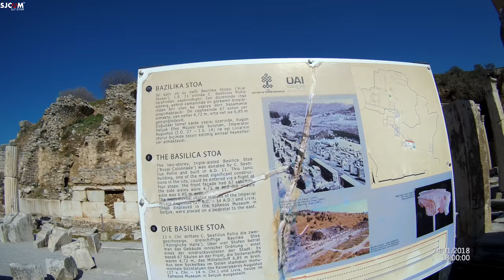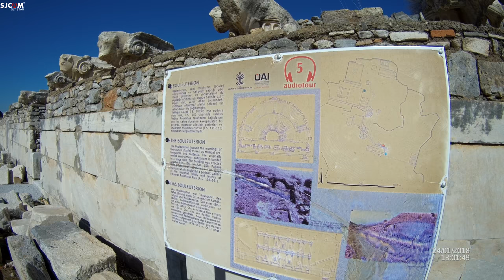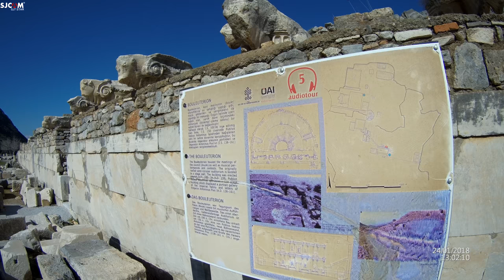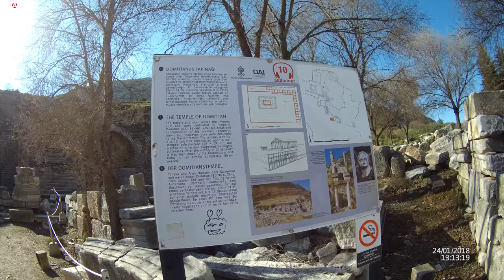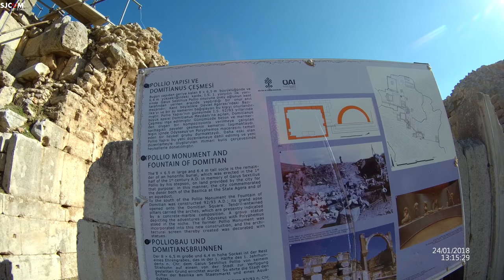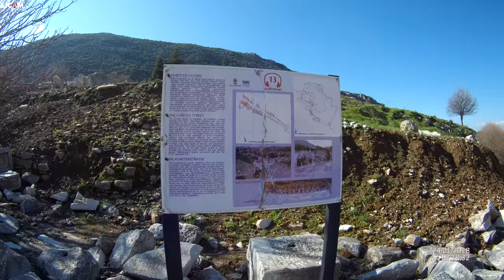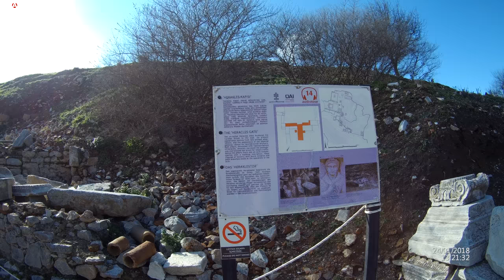Efes Harabelerini Gezelim mi ???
Merhaba,

Bu sefer de beraber Efes Harabelerini, Efes Antik kentini gezelim mi ???

Biz gezerken çok etkilendik ve eğlendik sizlere de iyi seyirler dileriz...